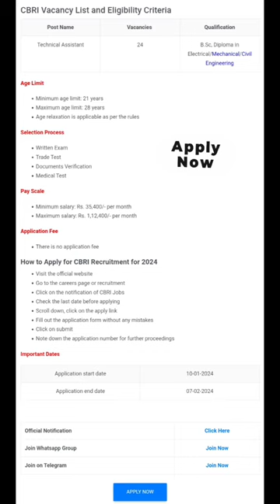CBRI Technical Assistant Vacancy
Yours Queries:-

New govt job notification

New govt job requirements

New requirements 2024

New job requirements

new job requirements 2024

all government jobs update

Current update govt job

Top 5 govt job vacancy

2024 new job vacancy